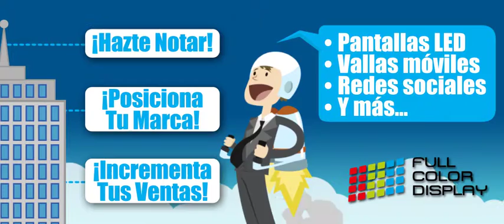Full Color Display Hazte notar (Septiembre 2015)